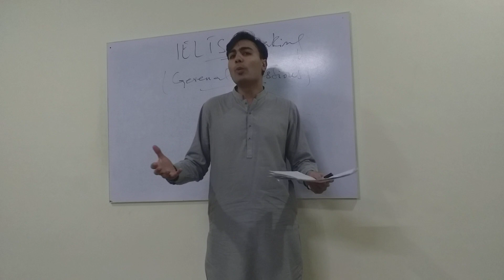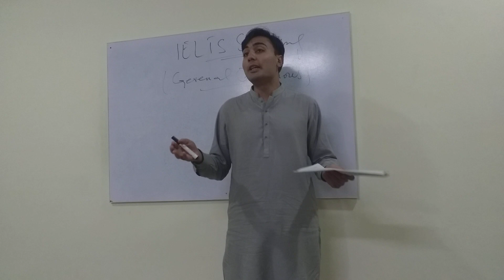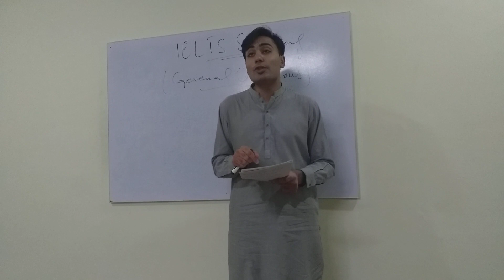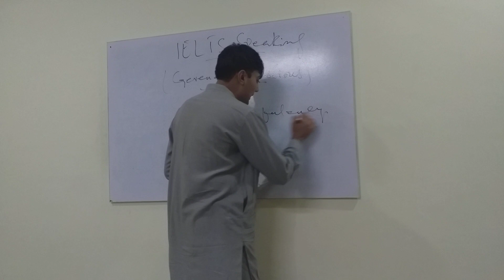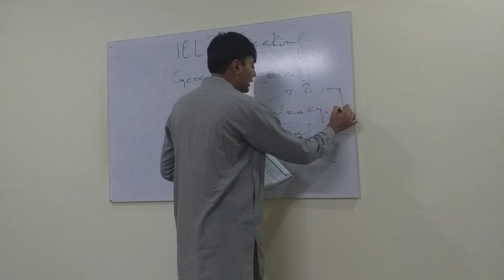IELTS SPEAKING By Inam Khan (IUK) Part#3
IELTS Speaking